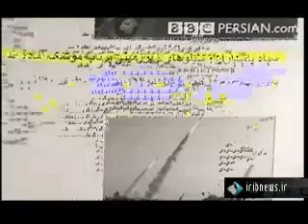IRAN ARMY HYPERSONIC BALLISTIC MISSILE STRIKE POWER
World War III: The Launching of a Preemptive Nuclear War against Iran

by Michel Chossudovsky The launching of an outright war using nuclear warheads against Iran has been on the active drawing board of the Pentagon since 2005.

If such a war were to be launched, the entire Middle East Central Asia region would flare up.  Humanity would be precipitated into a World War III Scenario.

World War III is not front-page news. The mainstream media has excluded in-depth analysis and debate on the implications of these war plans.

The onslaught of World War III, were it to be carried out, would be casually described as a "no-fly zone", an operation under NATO's "Responsibility to Protect" (R2P) with minimal "collateral damage" or a "limited" punitive bombing against specific military targets, all of which purport to support "Global Security" as well as "democracy" and human rights in the targeted country.

Public opinion is largely unaware of the grave implications of these war plans, which contemplate the use of nuclear weapons, ironically in retaliation to Iran's nonexistent nuclear weapons program.

Moreover, 21st Century military technology is at an advanced stage of development combining an array of sophisticated weapons systems.

We are at the crossroads of the most serious crisis in World history.

The future of humanity is at stake.

The present situation is one of advanced war planning by a formidable military force using nuclear warheads.

The Pentagon's global military design is one of world conquest.

Towards a World War III Scenario? The Role of Israel in Triggering an Attack on Iran
Part II The Military Road Map
by Michel Chossudovsky "Theater Iran Near Term"

Code named by US military planners as TIRANNT, "Theater Iran Near Term", simulations of an attack on Iran were initiated in May 2003 "when modelers and intelligence specialists pulled together the data needed for theater-level (meaning large-scale) scenario analysis for Iran." ( (William Arkin, Washington Post, 16 April 2006).

The scenarios identified several thousand targets inside Iran as part of a "Shock and Awe" Blitzkrieg:

"The analysis, called TIRANNT, for "Theater Iran Near Term," was coupled with a mock scenario for a Marine Corps invasion and a simulation of the Iranian missile force. U.S. and British planners conducted a Caspian Sea war game around the same time. And Bush directed the U.S. Strategic Command to draw up a global strike war plan for an attack against Iranian weapons of mass destruction. All of this will ultimately feed into a new war plan for "major combat operations" against Iran that military sources confirm now [April 2006] exists in draft form.

The Military Road Map: "First Iraq, then Iran"

The decision to target Iran under TIRANNT was part of the broader process of military planning and sequencing of military operations. Already under the Clinton administration, US Central Command (USCENTCOM) had formulated  "in war theater plans" to invade first Iraq and then Iran. Access to Middle East oil was the stated strategic objective:

The Role of Israel

There has been much debate regarding the role of Israel in initiating an attack against Iran.

Israel is part of a military alliance. Tel Aviv is not a prime mover. It does not have a separate and distinct military agenda.

Israel is integrated into the "war plan for major combat operations" against Iran formulated in 2006 by US Strategic Command (USSTRATCOM). In the context of large scale military operations, an uncoordinated unilateral military action by one coalition partner, namely Israel, is from a military and strategic point almost an impossibility. Israel is a de facto member of NATO. Any action by Israel would require a "green light" from Washington.

An attack by Israel could, however, be used as "the trigger mechanism" which would unleash an all out war against Iran, as well retaliation by Iran directed against Israel.